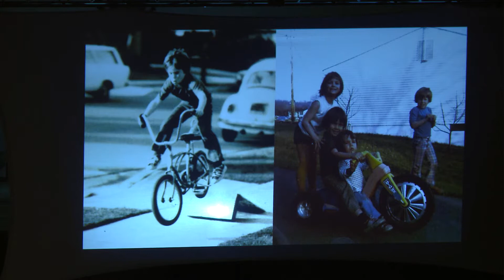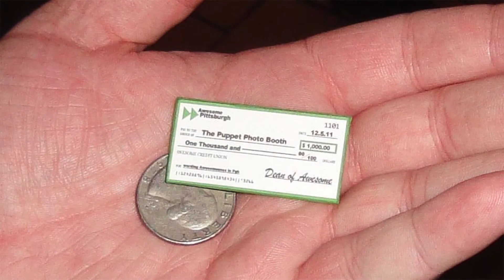Making Awesome Possible | Mike Capsambelis | TEDxPittsburgh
Co-founder of Awesome Pittsburgh and product manager at Google, Mike Capsambelis is no stranger to innovation. However, Capsambelis argues that not only do we not need to ask for permission to innovate and try for new things, but that we can all (and perhaps should) encourage one another to do so. In doing this, our world could become that much more awesome.

Mike Capsambelis is co-founder of Awesome Pittsburgh, a branch of the global Awesome Foundation that supports passionate and innovative entrepreneurs.  Mike is also the director of Connecting Urban Entrepreneurs (CUE), a program to equip entrepreneurs in emerging neighborhoods with the skills to take their online presence to the next level. Mike has led product development at several big and small tech companies in Pittsburgh and is currently a member of Google's product management team.